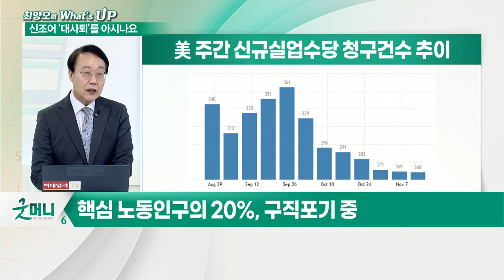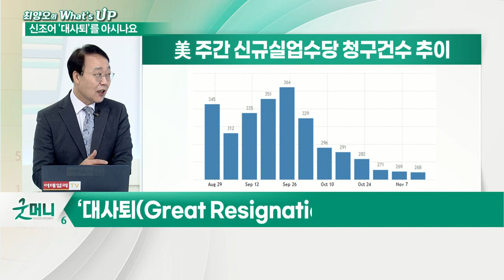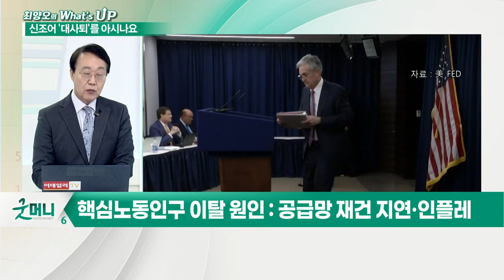미국 노동시장 안정화 추세... 하지만 우려되는 점_최양오의 왓츠업 (20211119)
- 실업자 감소폭 둔화, '고용 회복 정체기 접근 중'
- 핵심 노동인구의 20%, 구직 포기 중
- 25~54세의 더딘 노동시장 복귀, 인플레 압박 변질
- 핵심 노동인구의 경제활동 참여율, 81.7% 불과
- 구인난으로 인한 임금 인상, 구직 늦추는 악순환
- 당초 9월 개학·연방보조금 중단 등에 일터 복귀 예상
- ‘대사퇴(Great Resignation)’ 신조어 등장
- 핵심 노동인구 이탈 원인: 공급망 재건 지연·인플레